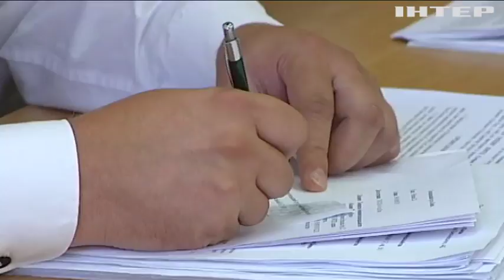Новые подробности судебного заседания по делу предприятия "Каховка Протеин Агро"